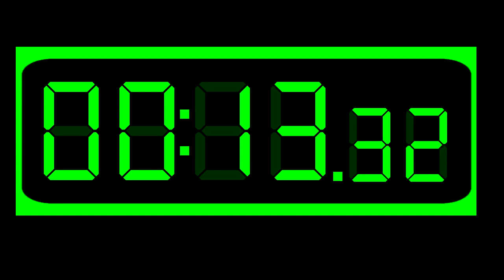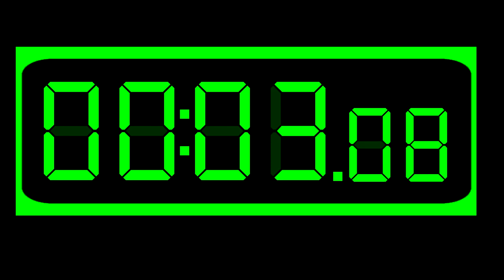5 Hours Countdown for BBC Countdown Digital Stopwatch Version 25 FPS